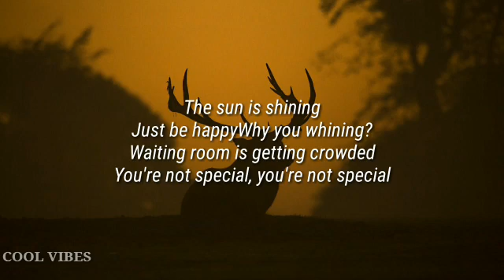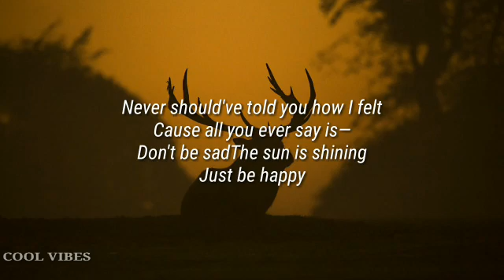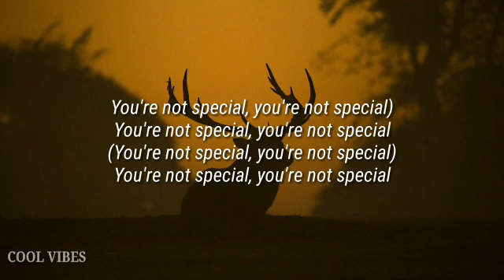Tate McRae - don't be sad (Lyrics)